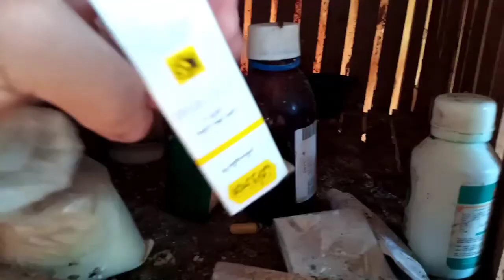فقس بيض فرخة الرومى البكرية في عزالحر الكتكوت كان هيتخنق في البيضه لولا عملت كدا